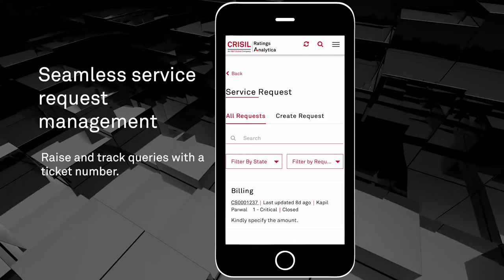The CRISIL Ratings Analytica app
Seamless integration is necessary when you’re performing research on credit and investments. CRISIL’s Ratings Analytica app allows you to upload documents on the app or web, raise service requests and get 24/7 support.